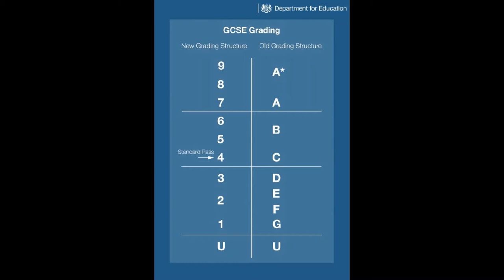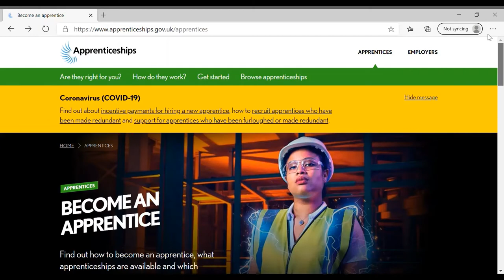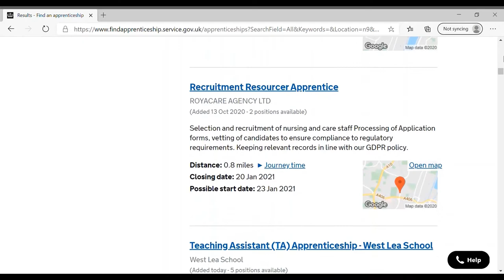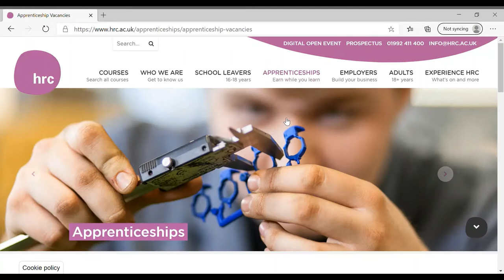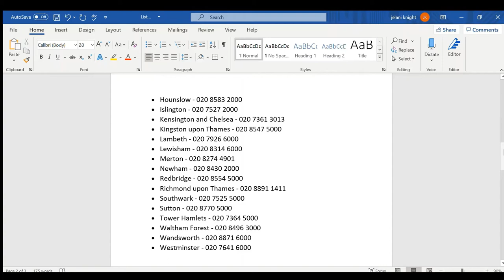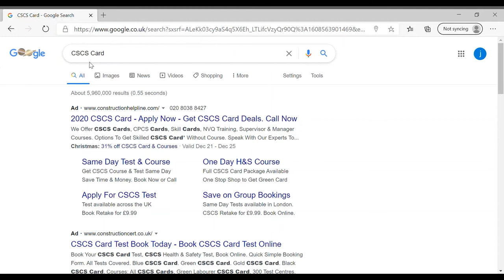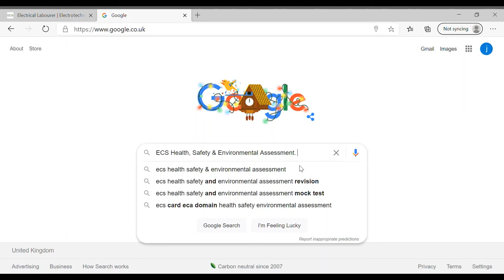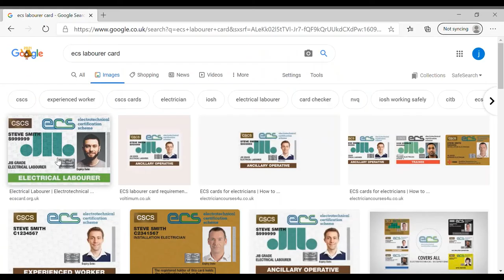Ex Roadman's Advice | How To Find An Apprenticeship | Step By Step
How To Find An Apprenticeship Step By Step

This video mainly applies to those who as aspire to become a plumber, electrician, carpenter, painter, plasterer or any other trades person in the construction sector.

If you are outside of the construction industry, but still want become an apprentice in Hair Dressing, Accounting, Catering etc this video is still very beneficial. Use the time stamps below to skip the irrelevant parts.

Timecodes

00:00 - Intro
00:47 - Step 1 | Achieve Your Best
02:11 - Step 2 | Apply For A Course
03:02 - Step 3 | Attend Every Class
03:22 - Step 4 | Study Hard
04:19 - Step 5 | Look For An Apprenticeship
10:16 - Electrical Apprentices Only (NIC EIC)
11:15 - Gas Engineering Apprentices Only (Gas Safe)
12:04 - The Best Type Of Company To Get A Building Services And Construction Apprenticeship With
12:37 - London Council Telephone Links
13:11 - London Housing Association Telephone Links
14:15 - Plan B
15:06 - How To Get A CSCS CARD
16:56 - List Of Recruitment Agencies
18:04 - How To Get An ECS CARD - Route 1
19:13 - ECS Health, Safety And Environmental Assessment - ECS Mock Test
19:39 - ECS Health, Safety And Environmental Assessment - Venues
20:58 - How To Get An ECS CARD - Route 2
22:33 - Step 6 | Finish What You Start
23:20 - Step 7 | Keep Progressing

Motivation
Saving Money
Solutions To Problems In The Black Community
Drill Music
Black Oppression
Knife Crime
Stand Up For Yourself
Black History
Making Sacrifice
Risking Taking
Following Your Dreams
Police Brutality
Gang Life
Bullies
YouTube Shadow Ban
Dating
Gun Crime
The Victim Mentality
Prison
Drug Dealing
Jail Tales
Road Life
London Riots

Girl Smuggles Drugs For Rapper And Has Child Taken Away | If You Play With Fire You Will Get Burnt